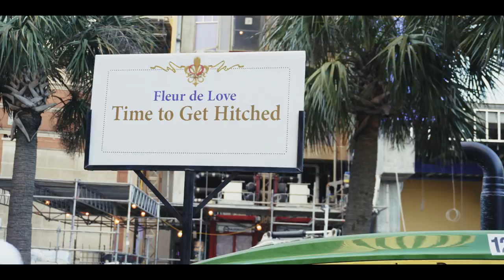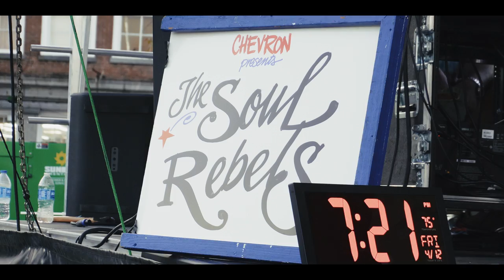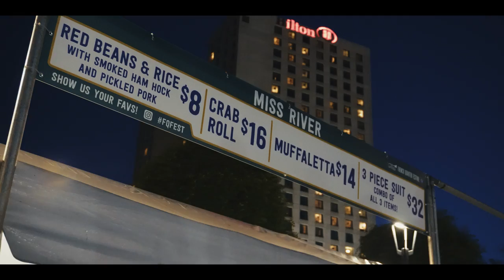New Orleans French Quarter Festival 2024 DAY 2! FEAT: CHAPEL HART, SOUL REBELS, and MORE!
French Quarter Festival 2024 DAY 2-New Orleans FEATURING CHAPEL HART, THE SOUL REBELS, PARTNERS-N-CRIME and LISA AMOS!

Musical Performances in our video:
-Chapel Hart Band
-Lisa Amos
-The Soul Rebels
-Partners-N-Crime and the Big Easy Band featuring Ronnie Bell.

Hi everyone,
The 2024 French Quarter Festival returns this spring, April 11-14. Each year, thousands of attendees from near and far make their way to New Orleans’ historic French Quarter for the annual French Quarter Festival. This massive celebration highlights the food, music, art and culture of this beloved neighborhood. From the Riverfront all the way to Jackson Square guests can indulge in countless locals bites, live music performances, and special events and activities.

Also we had the honor to see a Wedding Party have their own pre wedding celebration and literally host their own Mardi Gras parade with full floats, performers and a brass band! This was priceless! We had had never  see this before. Congrats to the happy couple!!

This years festival, we have Media Access that was provided to us by the French Quarter Festival, and we would like to thank them for this! This is a blessing and we are so thankful for everything! Most importantly, we would like to thank YOU for all of your support!

French Quarter Festival 2024 presented by Chevron. A Celebration of Louisiana’s Living Legends, April 11-14. More than 300 musical performances, 40+ Music Debuts, 60+ Culinary Experiences, New Stages, and more! Produced by French Quarter Festivals, INC.

French Quarter Fest 2024 is April 11-14th. The world's largest showcase of Louisiana music, food, and culture is FREE  and open to the public!"

French Quarter Festival has been consistently voted “favorite festival”, “favorite food festival”, and “favorite event open to the public” by locals.

Festival Facts:
French Quarter Festival was first produced in 1984 as a way to bring residents back to the Quarter; following the World’s Fair and extensive sidewalk repairs in the French Quarter.
More than 1,500 community volunteers help to make the festival a success.
French Quarter Festivals, Inc. is a private, non-profit 501c(3) organization.
Chief sources of funding are: sponsorships, beverage and merchandise sales, vendor fees, and annual Gala.
More than 20 stages throughout the French Quarter celebrate local music and represent every genre from traditional and contemporary jazz to R&B, New Orleans funk, brass bands, folk, gospel, Latin, Zydeco, classical, cabaret, and international.
New Orleans great restaurants serve food and beverages in Jackson Square, the Jazz Museum at the Mint, JAX Brewery, and Woldenberg Riverfront Park during French Quarter Festival weekend; Satchmo SummerFest hosts New Orleans restaurants with Louis Armstrong-inspired dishes and great local cuisine. Louisiana restaurants are invited to participate in these festivals.